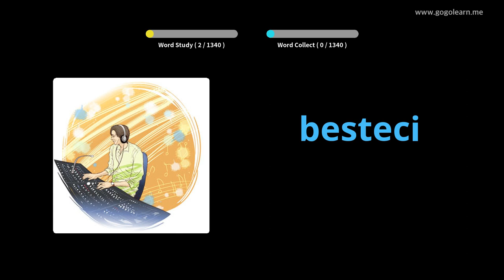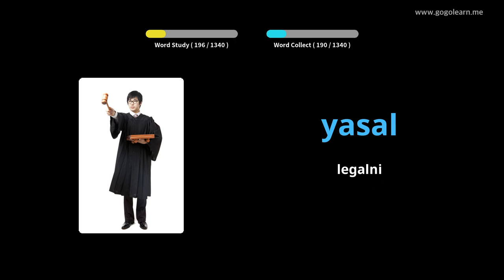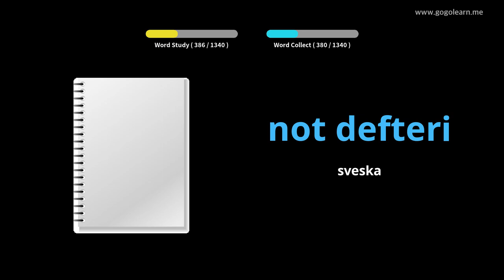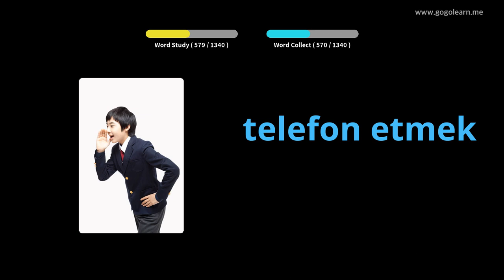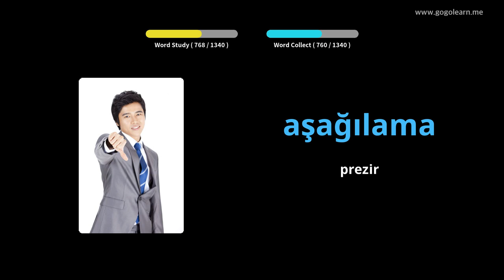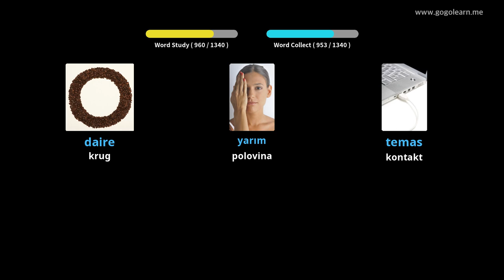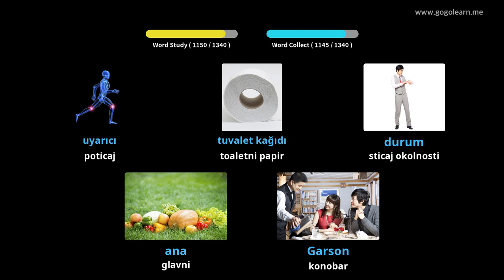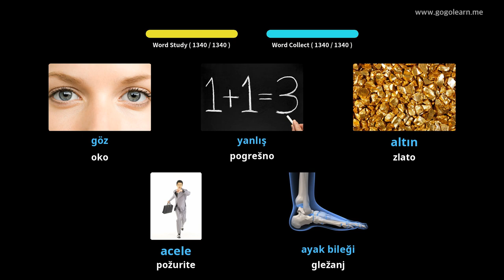Turski vokabular osnovni | Golearn